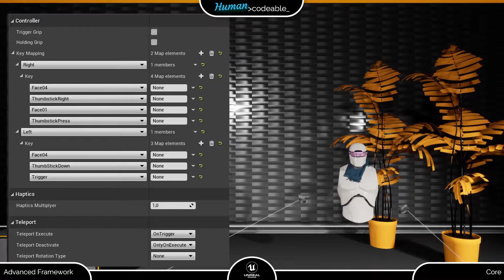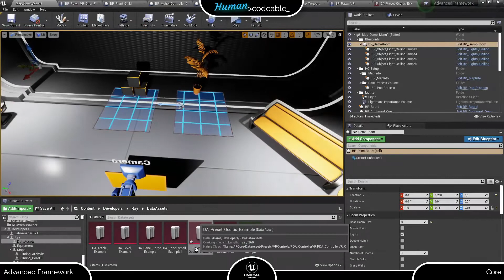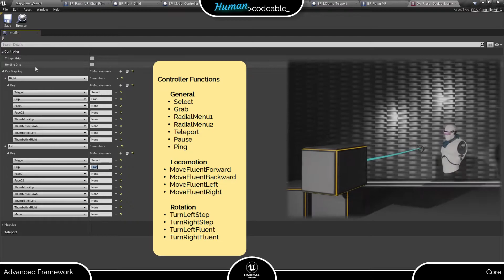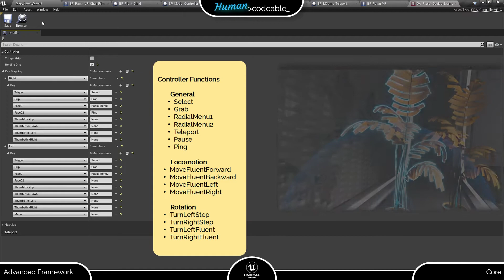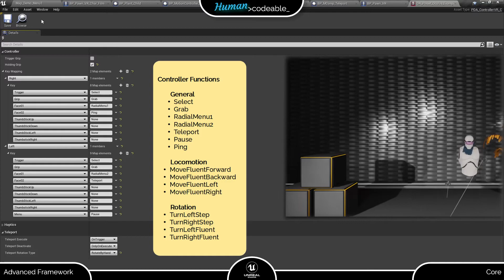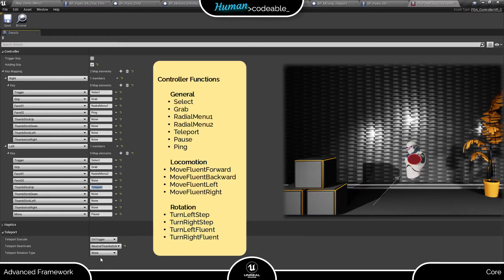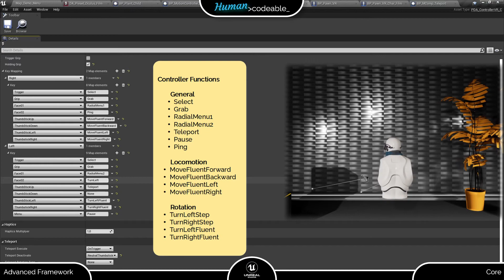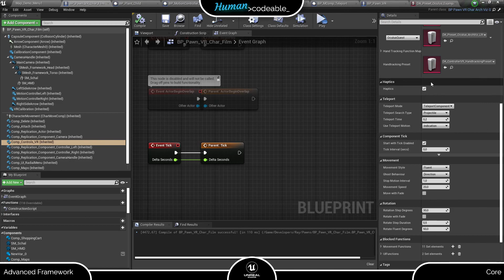Preset PDA (Advanced Framework Core Tutorial)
A short introduction into the preset PDA which consolidates the VR pawn's controls in the Advanced Framework Core including the controller functions of the core 4.0.

If you have any questions or need help, join our lovely Discord community: